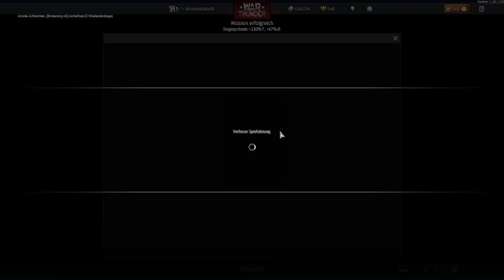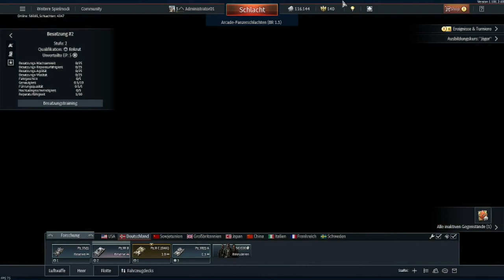War Thunder Let´s Play Deutsch⚡ In mitten des Krieges🐱‍👤 #004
Noch nicht genug von Team Administrator ? Hier gibt es alle Links & Infos!!
Mein Setup:
Motherboard: Asus Prime Z 390-P
CPU: Intel Core i7-8700K
RAM: Crucial RAM 16GB (2x8GB) DDR4
Grafikkarte: Nvidia GeForce GTX 1660
1. Festplatte: TEAMGROUP GX2 SSD SATA3
Monitor: Acer KG241
Maus: Speedlink CONTUS Gaming Mouse
Tastatur: Razer Cynosa Lite
Mauspad: MousePad XXL Sharingan
Mikrofon: Rode NT-USB
Kopfhörer: Sony WH-XB900N